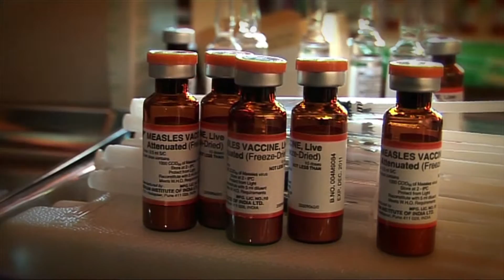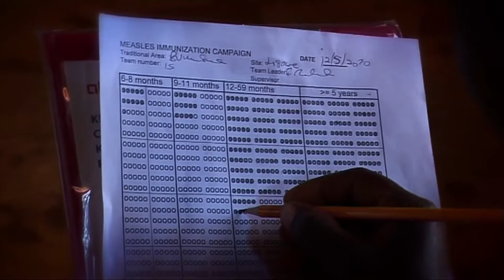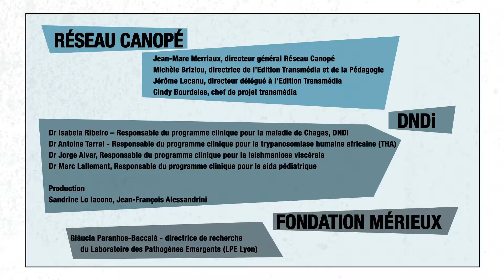Rougeole, le soin